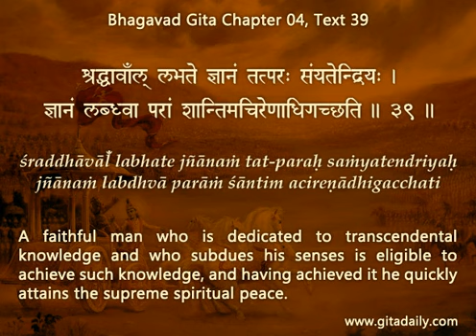Don’t be so afraid of the irrational as to deny the possibility of the transrational Gita 04.39